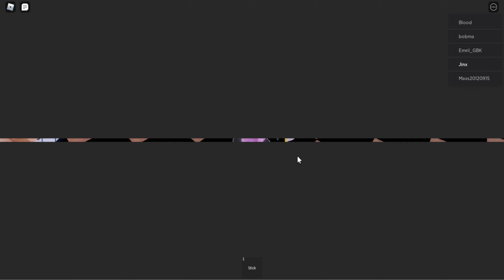Roblox Lost Story (Bad Ending) | Jinx Gaming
Add Be_Jerry!
Roblox Lost Story (Bad Ending)!🤩😭🤩😭🤩

00:00 Intro
01:20 Lost Story
42:15 Bad Ending

Discord: Milky Pitaya Cookie+Jinx Gaming #2935